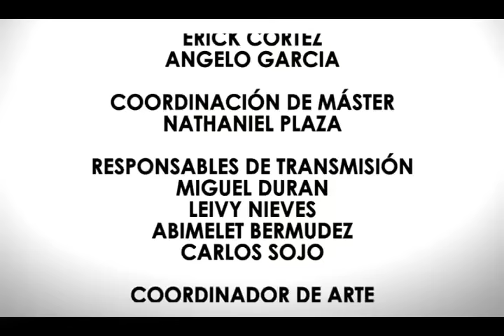Mario Silva en el programa En La Balanza, aniversario partida de Hugo Chávez, 5 marzo 2024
Entrevista por la Dra. Olga Álvarez al diputado Mario Silva en el programa "En La Balanza", transmitido el 5 de marzo de 2024.

USDT o Bitcoin (BEP20): 0xef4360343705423a24119205eeb1de2a10fd23f4